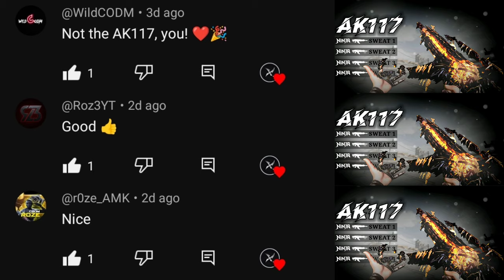*NEW* Chopper is Insane with these attachments - CODM Ranked MP - NinjaYT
Best Chopper Gunsmith for Multiplayer - Call Of Duty Mobile.
0:00 - Intro
0:19 - Gameplay
4:34 - Gunsmith 1
4:39 - Gunsmith 2
4:44 - Honorable Mentions
4:54 - Outro

IGN : 秒ƝinjaYT
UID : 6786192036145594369